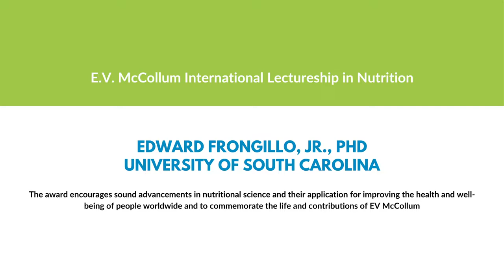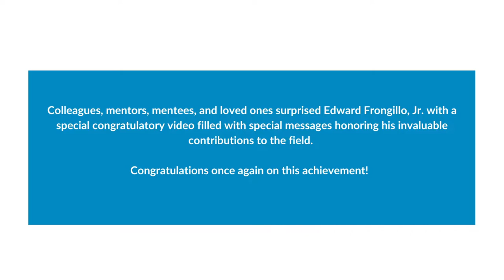Congratulations Dr. Edward Frongillo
This congratulatory video was presented during the "E.V. McCollum International Lectureships in Nutrition - How and Why Did Food Insecurity of Households and Individuals Become So Important?" at NUTRITION 2021 LIVE ONLINE

Edward Frongillo, Jr., MS, PhD
Professor. Director, Global Health Initiatives
University of South Carolina
Arnold School of Public Health
Columbia, South Carolina, United States

to learn more about the ASN Foundation’s awards program.